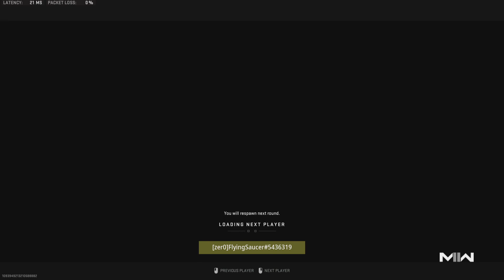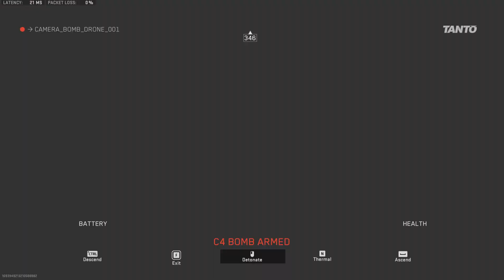Craziest Call of Duty ending of all time!